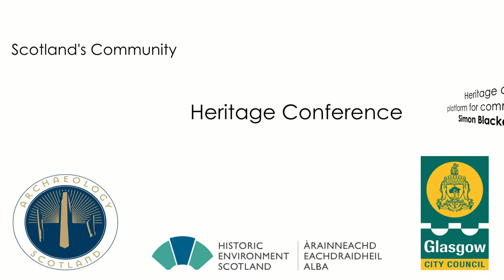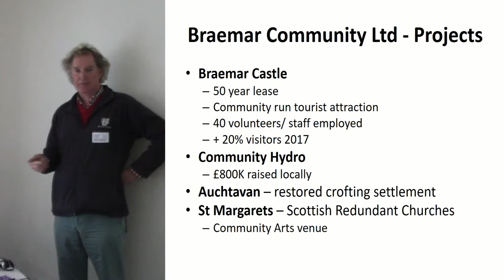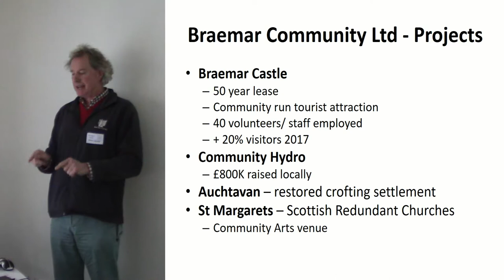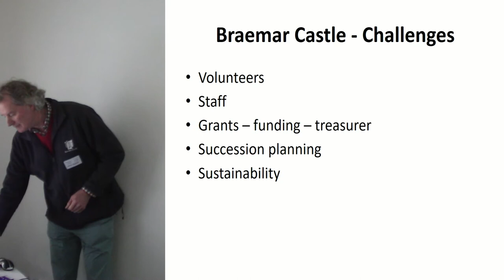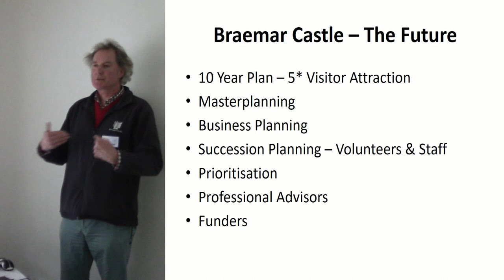Heritage assets creating a platform for community-led regeneration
Simon Blackett, Braemar Castle